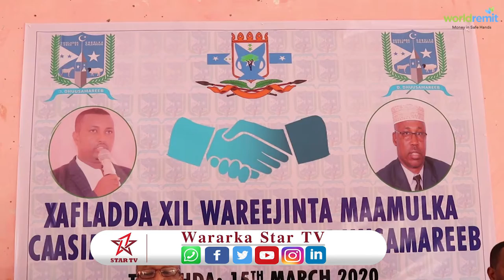Munaasibada Xil-Wareejinta Maamulkii Hore Ee Galmudug iyo Maamulka Cusub